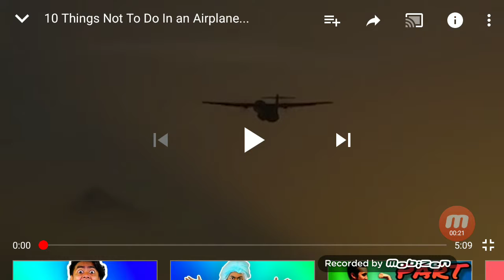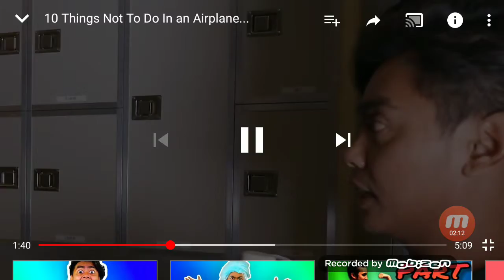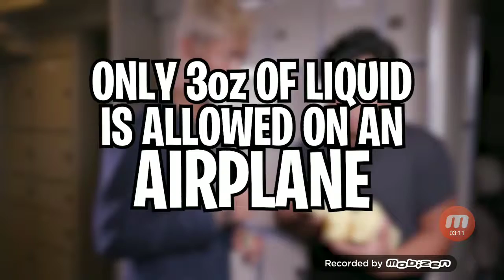Airplane Reaction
Don't do things in an airplane